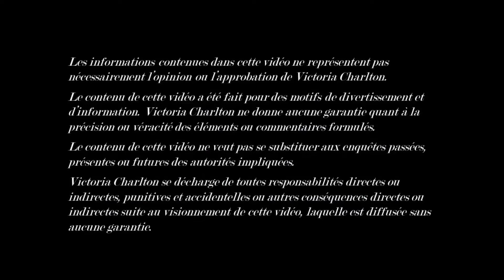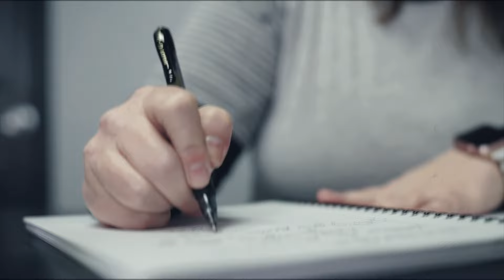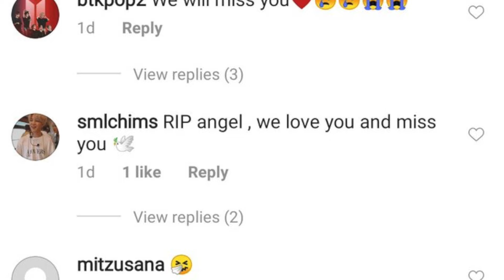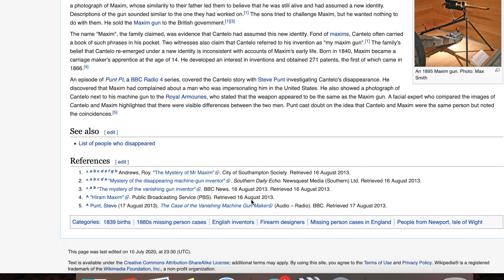TOP 5 DE GLITCHS DANS LA MATRIX QUI RETOURNENT LE CERVEAU